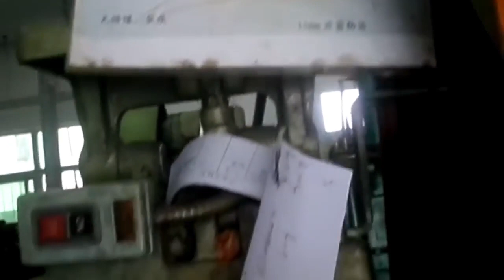Top Secret Business Idea Of 2022 | Engineerings Pk